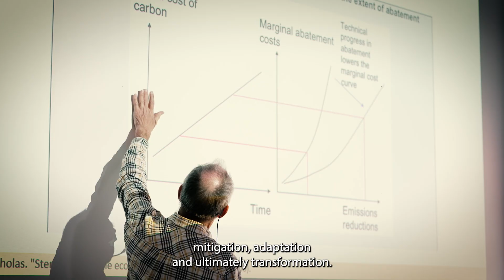Master's of Science Programme in Climate Change and Society - introduction video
Director of Studies, and researcher, Maja Essebo, introduces the master's programme Climate Change & Society, run by Lund University Centre for Sustainability Studies.

for information on application, entry requirements and more.